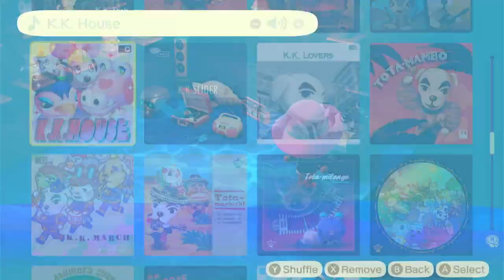Animal Crossing Island Tour...Before the Glow Up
In this video, I wanted to show you guys my island in its bare state and go over a few ideas. I got my island to 3 starts and then stopped playing this game. I recently picked back up in early October and now I want to redo/ clean up my island.

GAME INFO
Name: Animal Crossing New Horizon